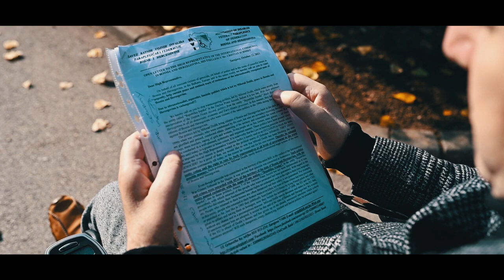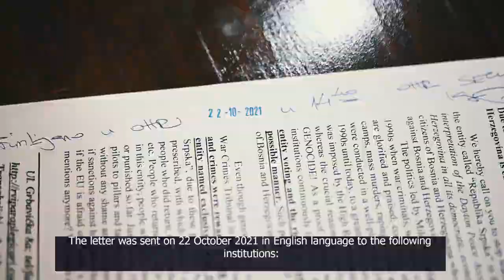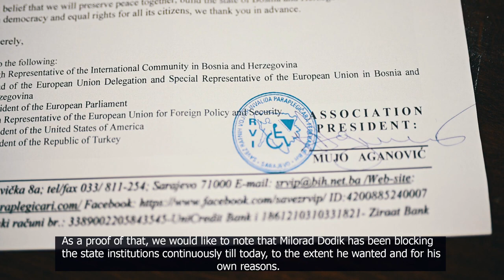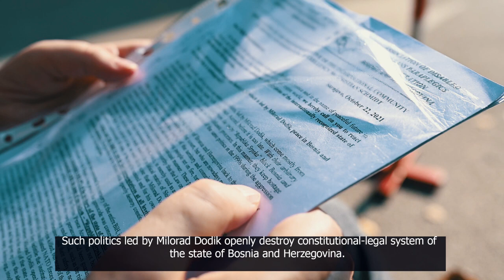Kome smeta Bosna i Hercegovina ? - Who has something against Bosnia and Herzegovina?